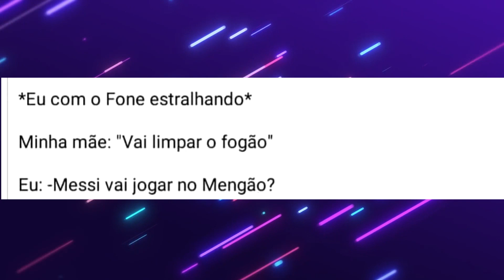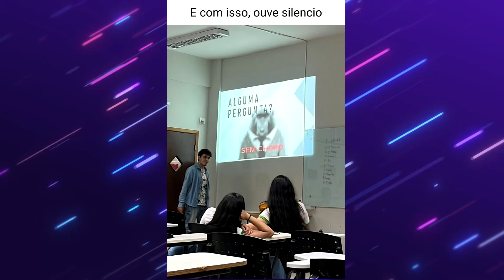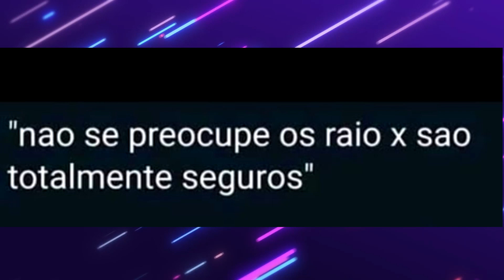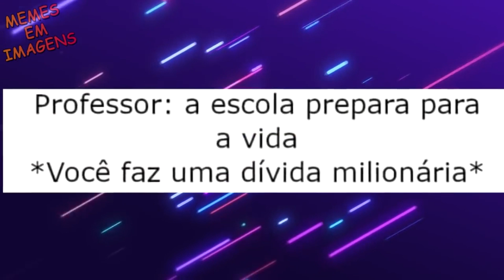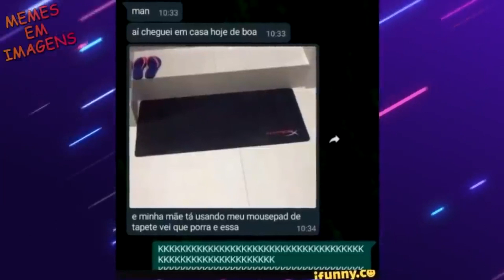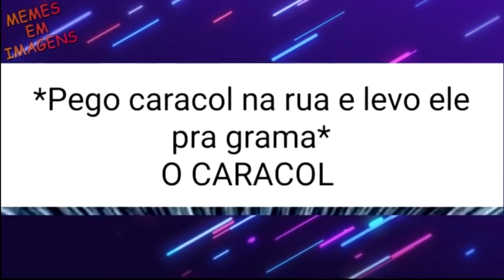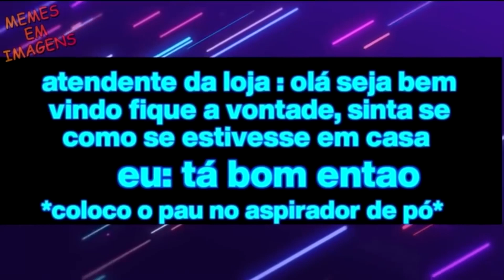MEMES #604 - ELE NAO ERA CEGO?